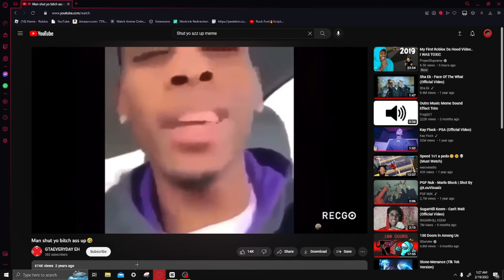NEW UPDATE ON THA BRONX 2 !!!🤨😮(Roblox)